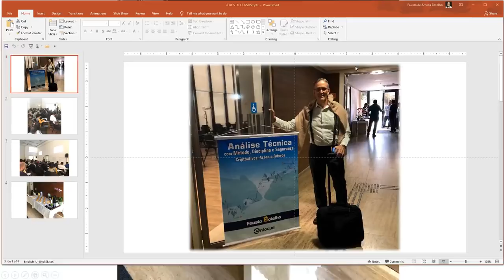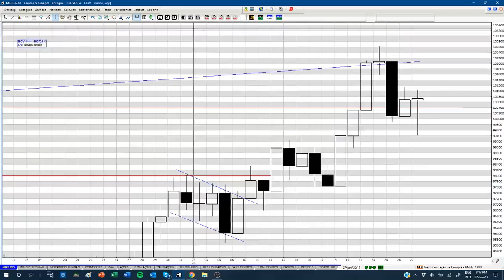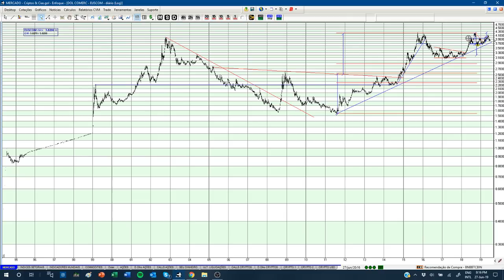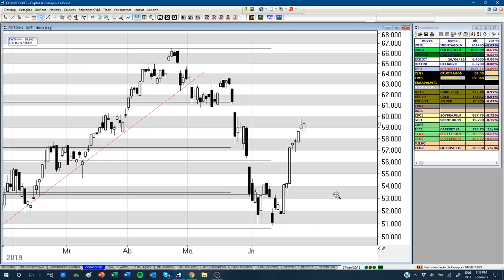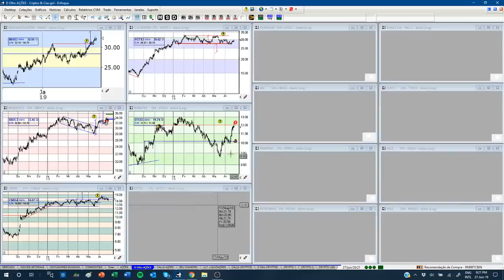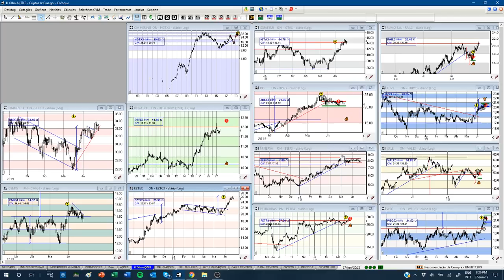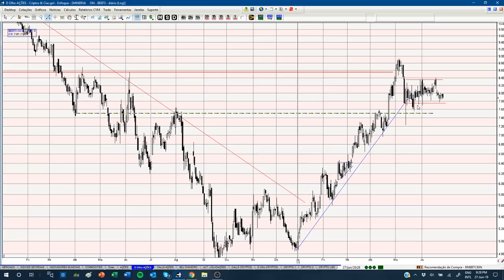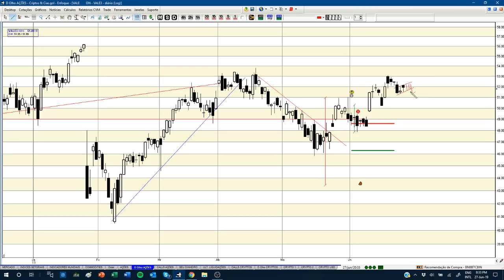BOVESPA COM ESTRELA DA TARDE DEPOIS DE ROMPER 100K OPS!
INSCRIÇÕES ABERTAS PARA NOVOS CURSOS: RIO E PA
📈 ANÁLISE TÉCNICA COM MÉTODO DISCIPLINA E SEGURANÇA
📈 Faça sua inscrição agora e aproveite o desconto para as primeiras 15 inscrições:

Tels: 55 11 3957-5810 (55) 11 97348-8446
Skype: enfoque_suporte

Bovespa e S&P com formação de reversão.

Suporte:
Skype: enfoque_suporte